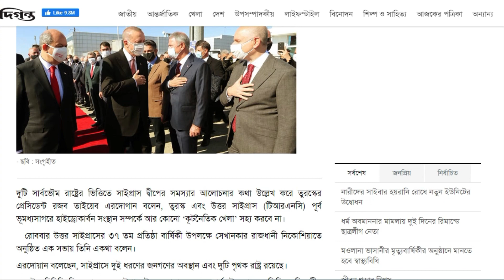নয়া হুঁশিয়ারী- এরদোগান কোন কূটনৈতিক খেলা সহ্য করবে নাহ !!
দুটি সার্বভৌম রাষ্ট্রের ভিত্তিতে সাইপ্রাস দ্বীপের সমস্যার আলোচনার কথা উল্লেখ করে তুরস্কের প্রেসিডেন্ট রজব তাইয়েব এরদোগান বলেন, তুরস্ক এবং উত্তর সাইপ্রাস (টিআরএনসি) পূর্ব ভূমধ্যসাগরে হাইড্রোকার্বন সংস্থান সম্পর্কে আর কোনো ‘কূটনৈতিক খেলা’ সহ্য করবে না।
রোববার উত্তর সাইপ্রাসের ৩৭ তম প্রতিষ্ঠা বার্ষিকী উপলক্ষে সেখানকার রাজধানী নিকোশিয়াতে অনুষ্ঠিত এক সভায় তিনি একথা বলেন।
এরদোয়ান বলেছেন, সাইপ্রাসে দুই ধরণের জনগণের অবস্থান এবং দুটি পৃথক রাষ্ট্র রয়েছে।
এই পরিস্থিতি বিবেচনা করে, সাইপ্রাস ইস্যু সমাধানের জন্য সার্বভৌম সাম্যের ভিত্তিতে দ্বি-রাষ্ট্রীয় সমাধানের জন্য আলোচনা করা উচিত উল্লেখ করে তিনি বলেন, তুরস্ক উত্তর সাইপ্রাসের বৈধ অধিকার এবং নিরাপত্তা প্রদানের টেকসই সমাধানকে অগ্রাধিকার দেয়।